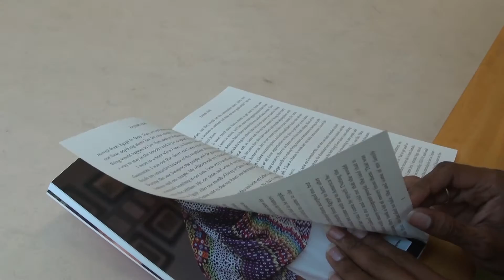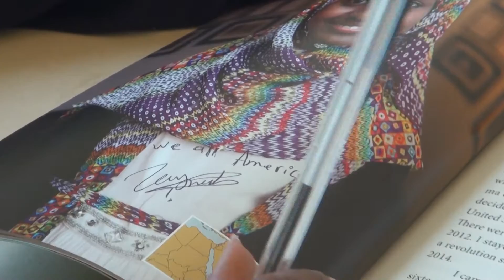Green Card Youth Voices: Minneapolis Trailer